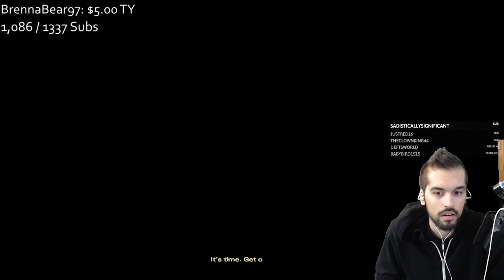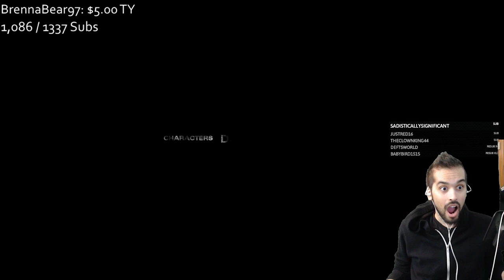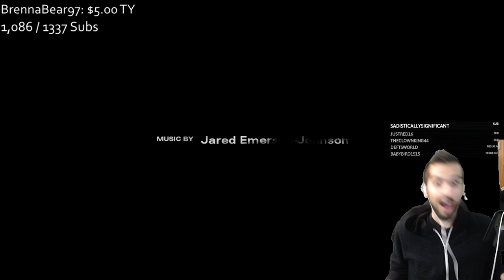HE DROPPED THE GUN!?!?! - Allied Plays Walking Dead Season 3 - EPISODE 1 PART 1